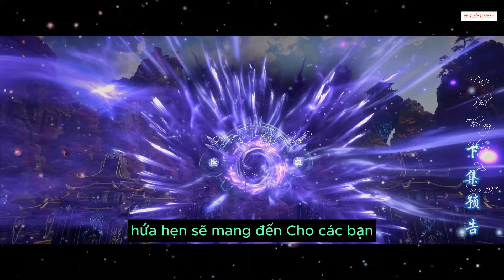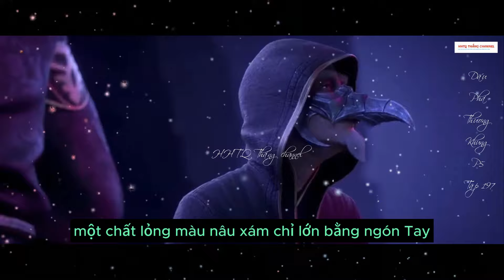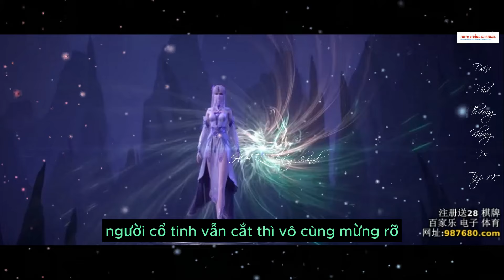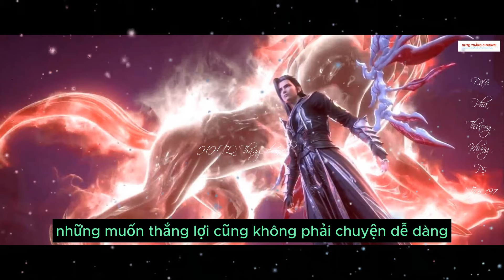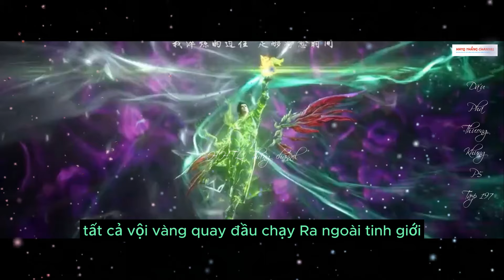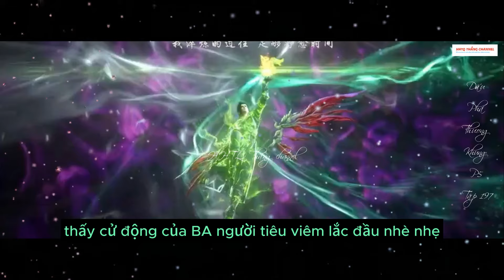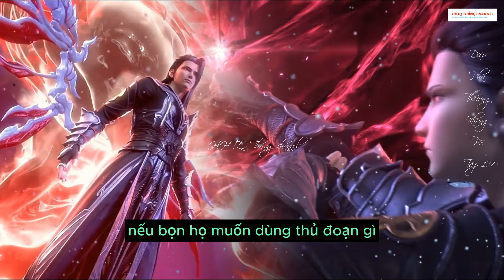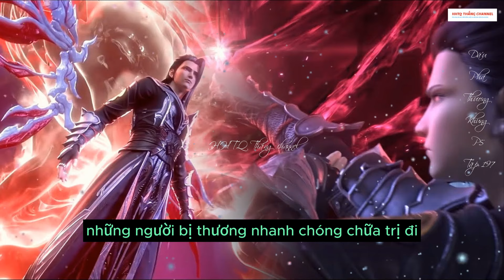Đấu Phá Thương Khung Phần 5 Tập 197 Vietsub Thuyết Minh 1080P | 斗破苍穹年番 第197集 | HHTQ Thắng channel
* ỦNG HỘ AD:
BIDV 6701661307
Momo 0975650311